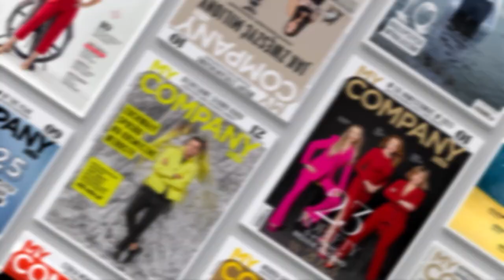Sebastian Kulczyk o rynku startupów: "Minął czas przepalania pieniędzy, nadeszły trudne czasy"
Może powiem coś kontrowersyjnego, ale uważam, że od czasu do czasu potrzebne są momenty, kiedy piękne, wspaniałe wzrosty są w jakiś sposób weryfikowane. Być może uda nam się stworzyć nową normalność - uważa Sebastian Kulczyk, inwestor, twórca programu mentoringowego dla startupów InCredibles.

Wywiad odbył się podczas InCredible Summit - wydarzenia, podczas którego uczestnicy VI edycji InCredibles zaprezentowali swoje projekty przed gronem jurorów. W spotkaniu w teatrze Garnizon Sztuki w Warszawie uczestniczyło blisko 160 osób – przedstawicieli spółek wszystkich edycji InCredibles, mentorów, przedstawicieli funduszy, studentów MBA for Startups i innych przyjaciół programu.